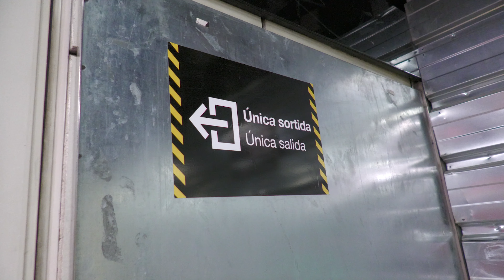Els usuaris del metro sobre el nou accés de Glòries: "Estem perduts, falta informació"